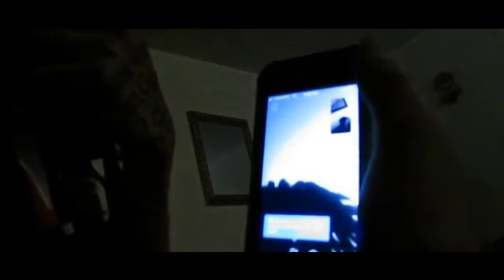King Rjw-No promblems prod by wyo beats shot by 1m filmz Dir by King Rjw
2018 KINGRJWRECORDS 300 A VERSE 30 FOR VIDEO SHOOTS 35 FOR STUDIO TIME! STUDIO ONE SOFTWARE POWERED BY PRESONUS!